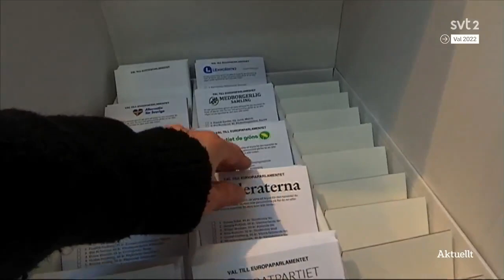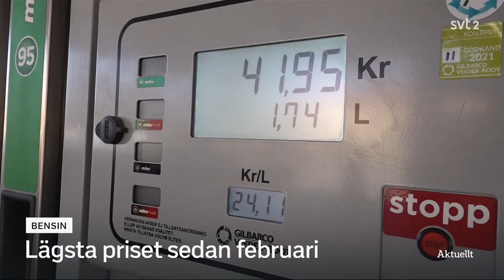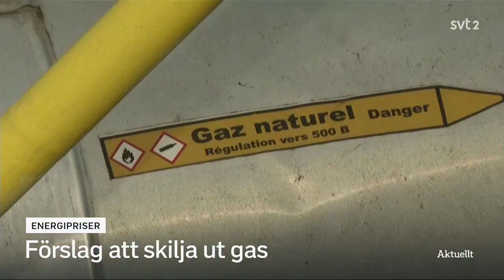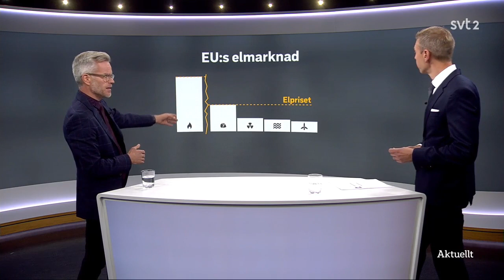Socialdemokraterna: Sverigedemokraterna säkerhetsrisk Peter Hultqvist (S) - Jimmie Åkesson (SD)